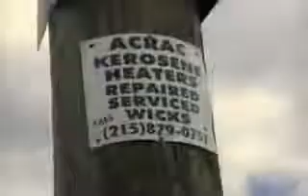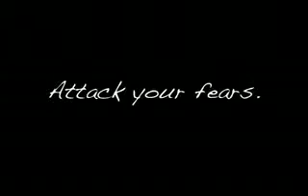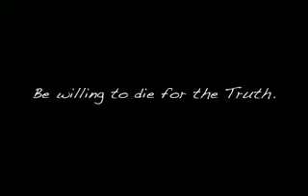Will Smith shares his secrets of success